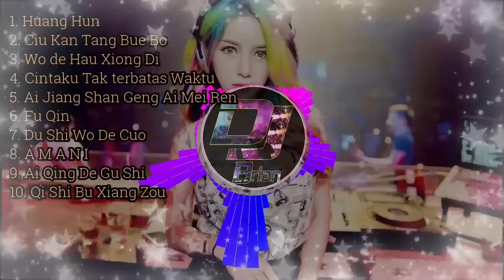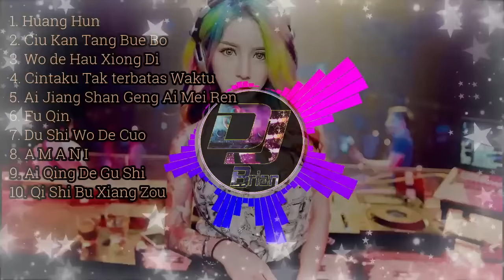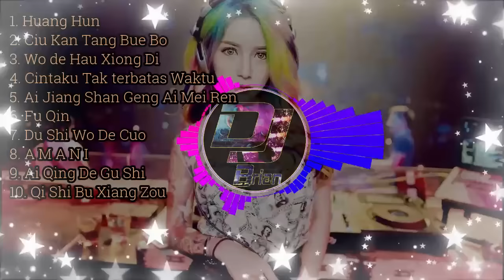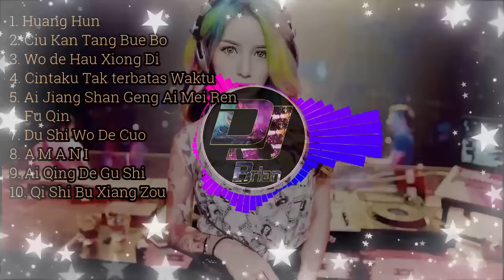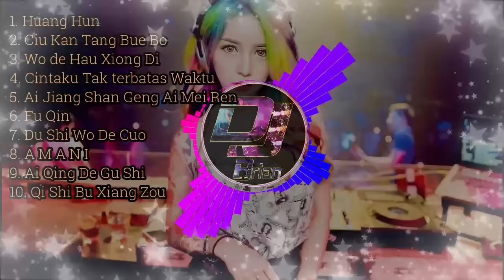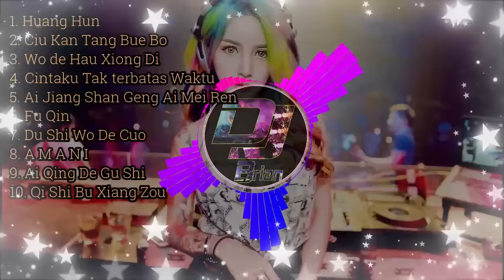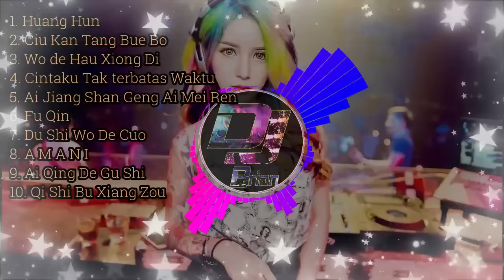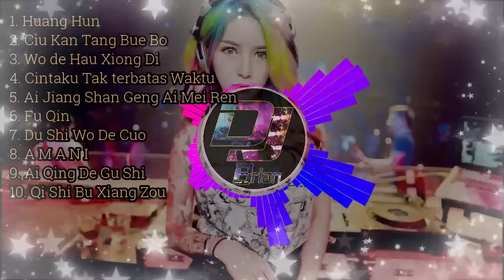Remix Nonstop Huang Hun ✘ Ciu Kan Tang Bue Bo ✘ Wo De Hau Siong Di